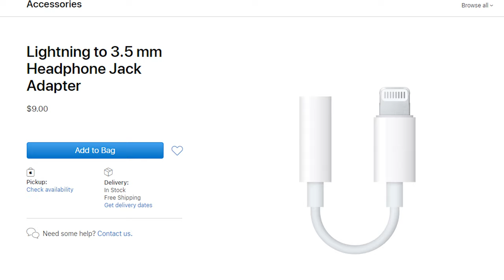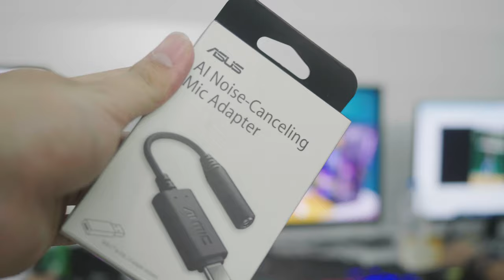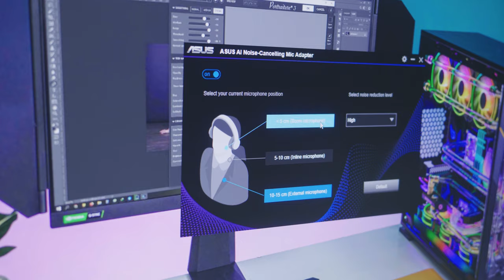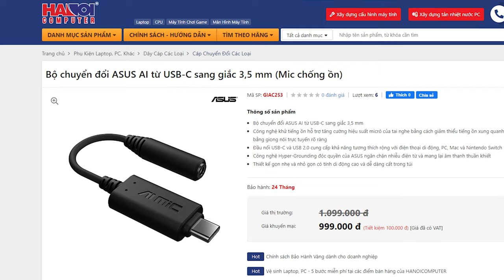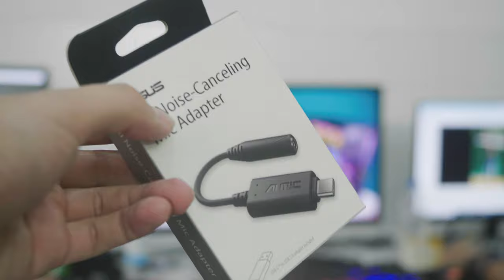Bạn Có Dám Bỏ 1 Triệu Đồng Ra Để Lọc Tiếng Ồn Không??? | Asus Noise Canceling Microphone Adapter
Hôm nay Nami đem tới cho các bạn một sản phẩm vô cùng thú vị đến từ nhà Asus có tên Asus Noise Canceling Microphone Adapter với tính năng chống ồn chủ động. Liệu với mức giá gần 1 triệu đồng thì nó có ra gì không?